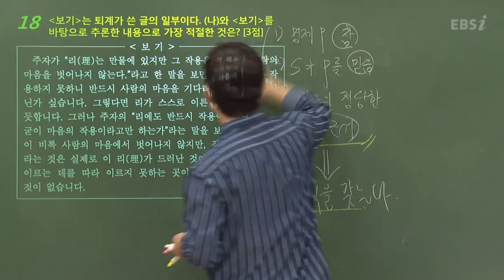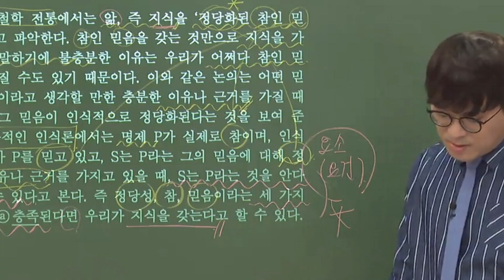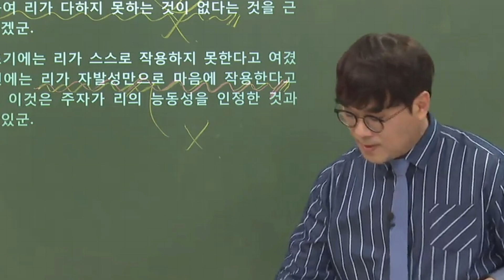[고3] 듀냐의 오답노트 📖 3월 국어 l 2021학년도 고3 3월 학력평가 국어 영역 오답률 TOP5 l 2021학년도 고3 3월 학력평가 국어 영역 해설강의 하이라이트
모의고사 전 날인데 뭐 풀지? 🤔
작년 학평 문제 풀어야지!

작년 선배들은 어떤 문제를 많이 틀렸나 👀
수험생들이 가장 많이 틀린 문제 5문제만 쏙쏙!

2021학년도 3월 고3 전국연합학력평가 국어 영역 시험지

2021학년도 3월 고3 전국연합학력평가 풀서비스

2021학년도 고3 3월 학력평가 국어 영역 오답률 TOP5 0:00

TOP 5 국어 📖 18번(독서)  0:04
TOP 4 국어 📖 33번(독서)  0:45
TOP 3 국어 📖 16번(독서)  1:20
TOP 2 국어 📖 31번(독서)  1:49
TOP 1 국어 📖 19번(독서)  2:21